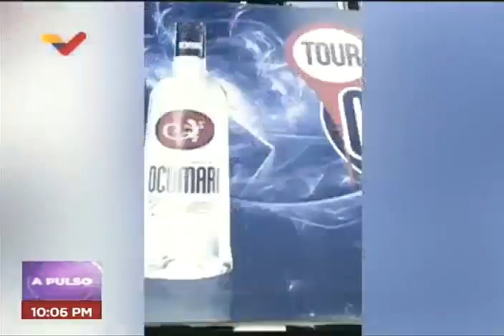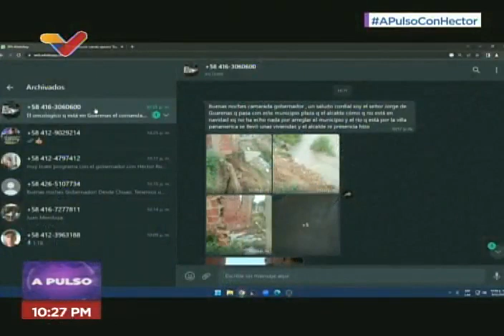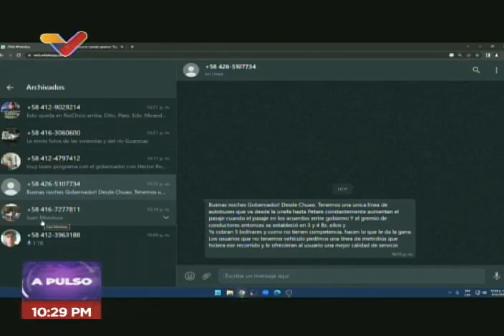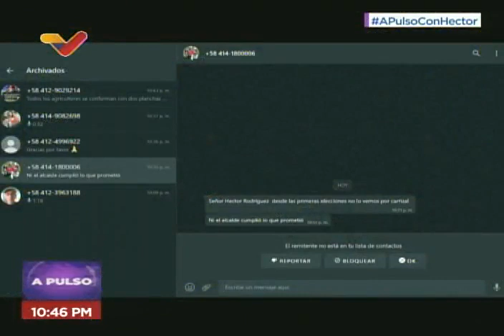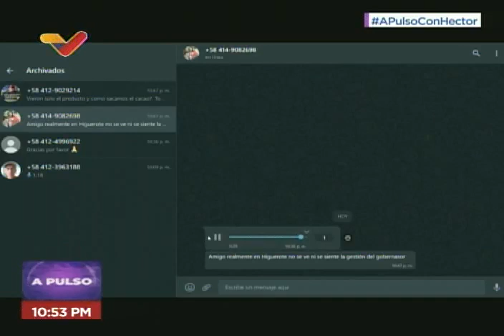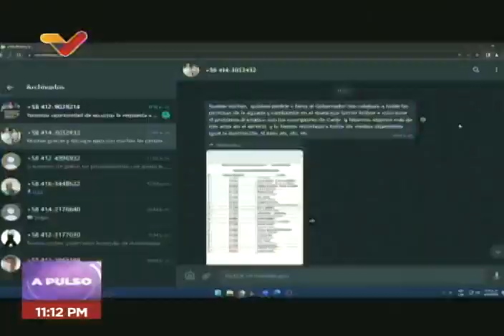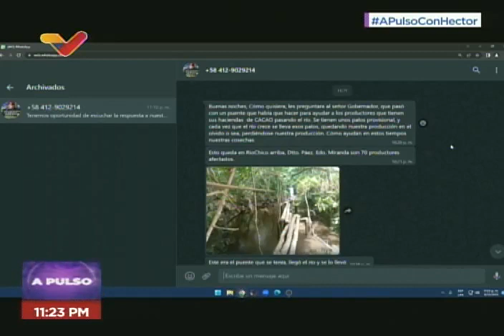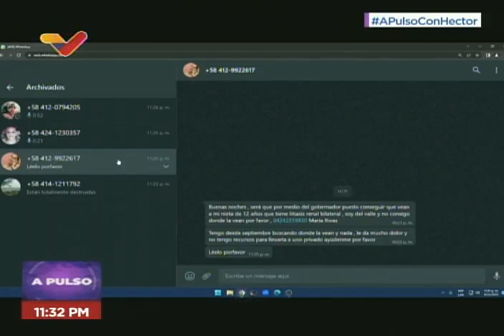Héctor Rodríguez en el programa "A Pulso" de VTV, 9 de diciembre de 2022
El gobernador del estado Miranda, Héctor Rodríguez, es entrevistado por el periodista Julio Riobó en su programa "A Pulso" este 9 de diciembre de 2022.

USDT o Bitcoin (BEP20): 0xef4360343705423a24119205eeb1de2a10fd23f4

USDT (TRC20): TQJB86JZjF5Kt1C7f322aax4iyD6x65UcV

Petros: PFfDUW3cj1WD7cUPYg9MK2EtgG5nUgVzuc